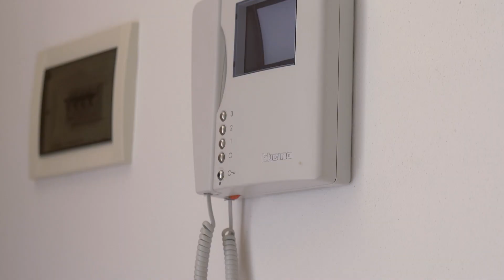Bilocale con garage ed ingresso indipendente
📌 Bilocale completamente arredato e pronto per essere abitato.

📌 Si trova al primo piano di una piccola palazzina da 6 unità e le spese condominiali sono bassissime.

📌 Garage privato da 15 metri quadrati.

📲 Chiama subito!!

Le presenti informazioni non costituiscono elemento contrattuale.